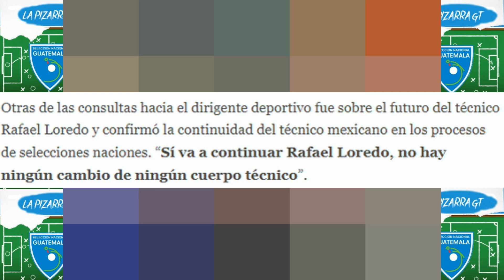💣BOMBA PAIZ CONFIRMA A LOREDO Y SEGUIRA COMO DT INCREIBLE💣